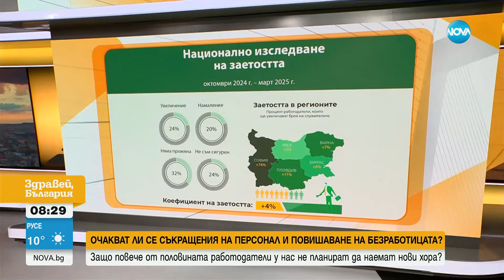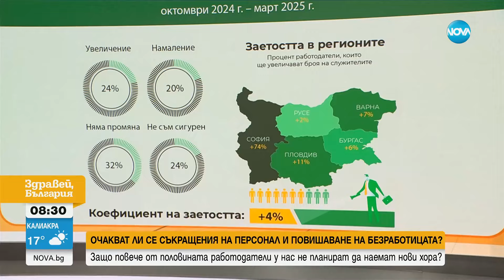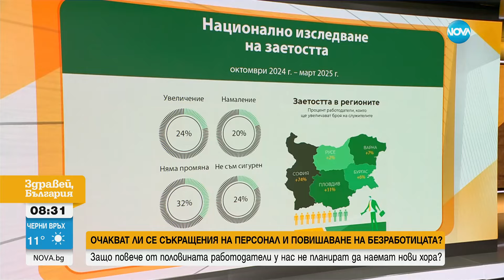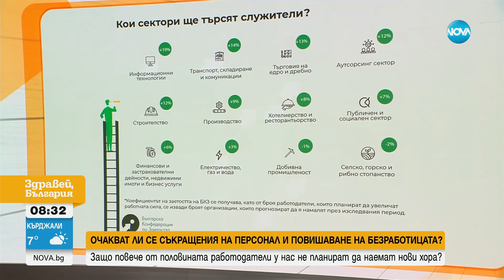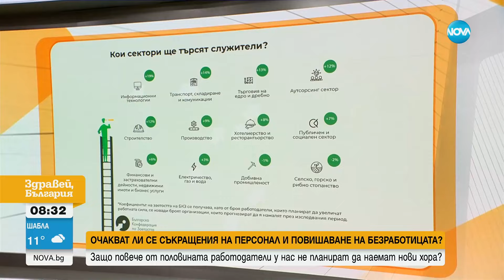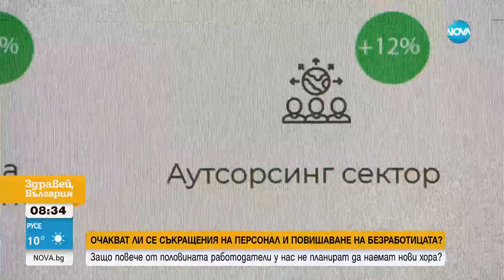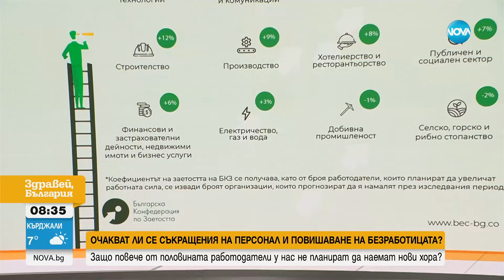Защо повече от половината работодатели у нас не планират да наемат нови хора